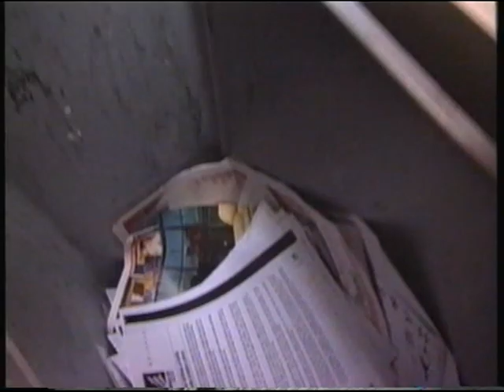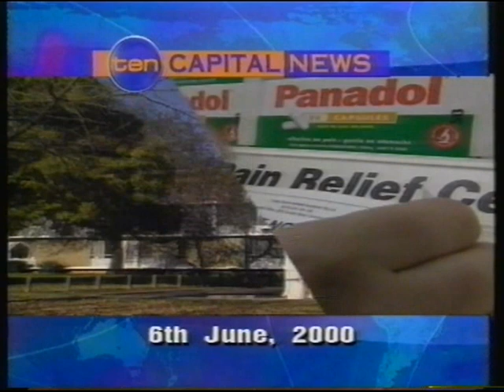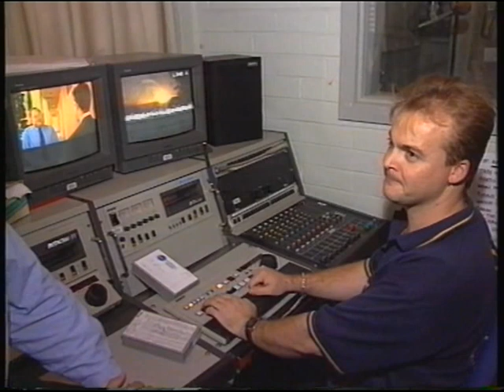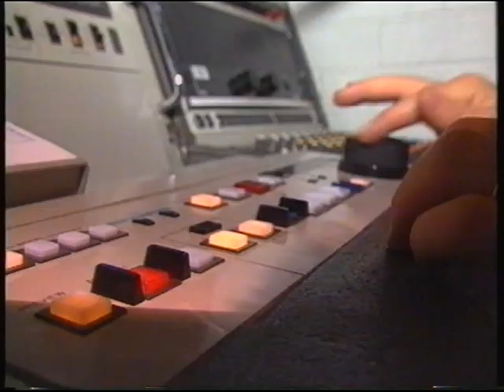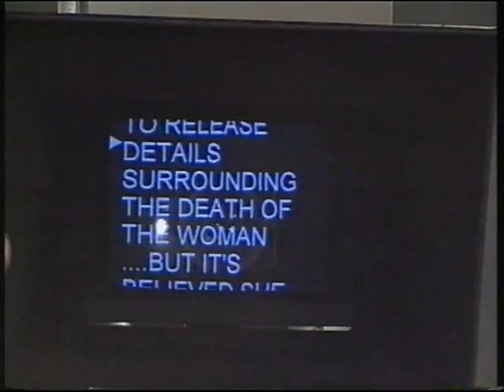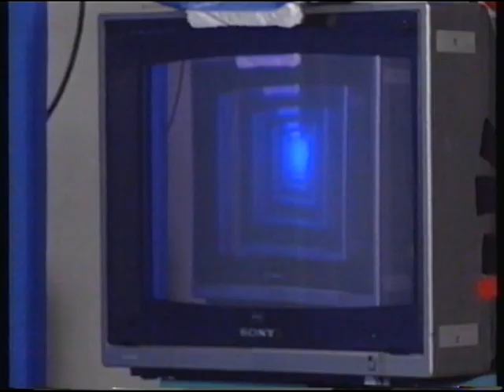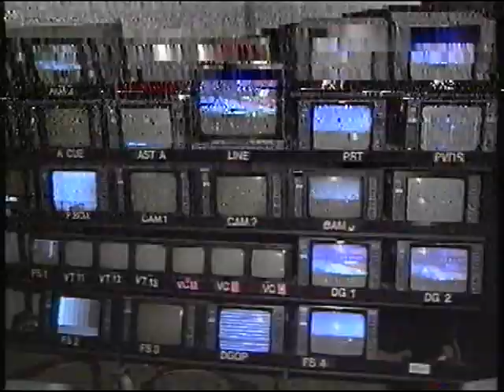Ten Capital School Education Presentation 2000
This is the video used at school presentations to explain the operations of News Services.